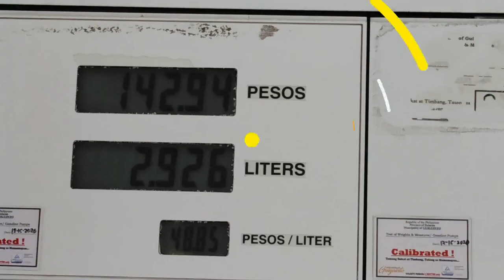GCQ SEASON 2 // MOTORCYCLE DIARY// FAIL ARMY FUNNY VIDEOS REACTION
DOCUMENTING the first day of our second GCQ here in the Philippines, so I won't forget the days for the rest of my life. To remind me how we stand against this unfortunate event in our lives, how we fought, and how resilient we are, that we still stand despite all the hardship.

If you want to watch the funny videos on widescreen, look for YT: Fail Army